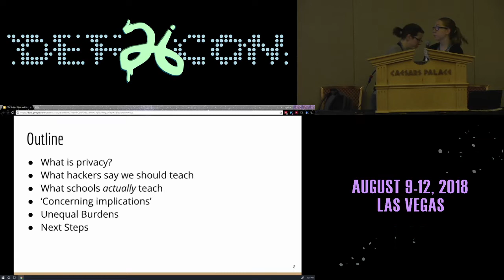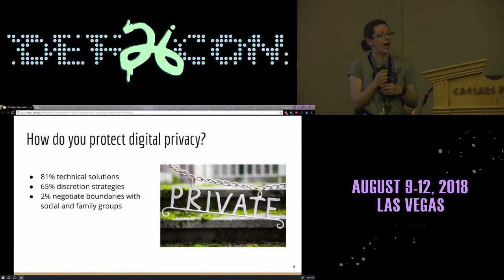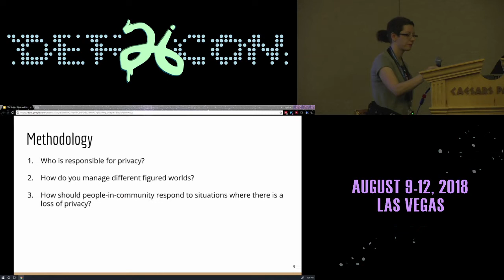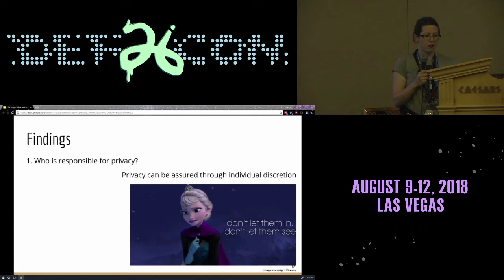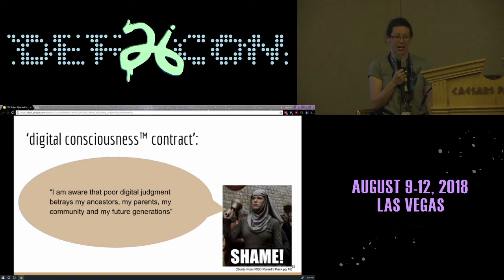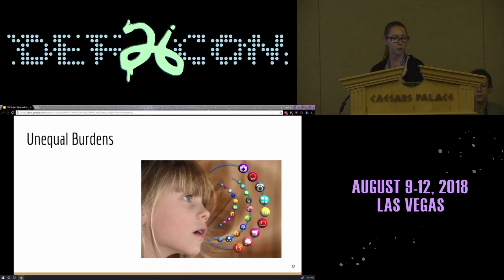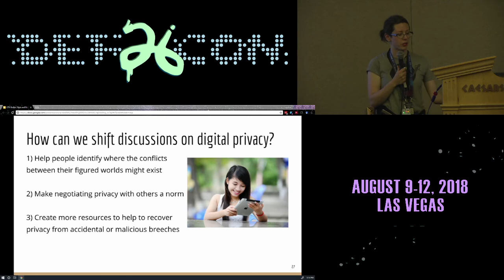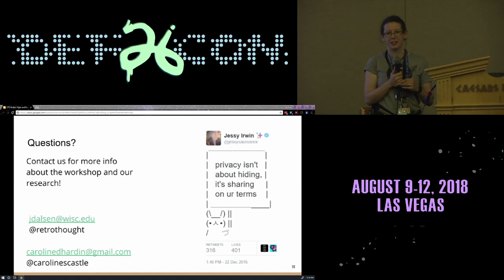DEF CON 26 CRYPTO AND PRIVACY VILLAGE - Hardin and Dalsen - Rethinking Digital Privacy Education